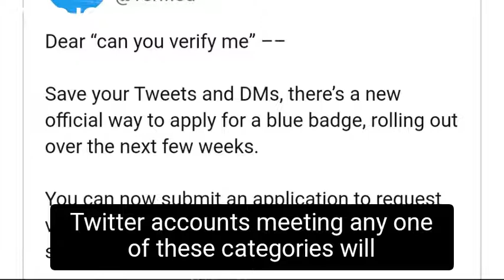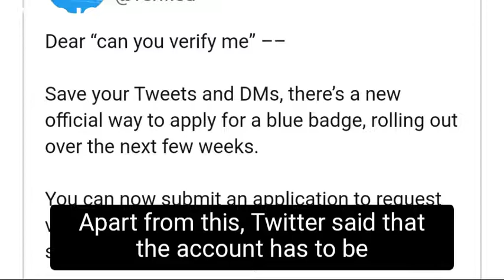Twitter blue tick verification twitter verification